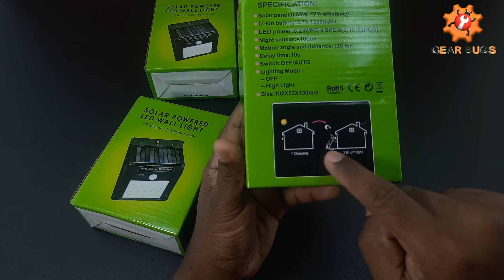Solar Powered LED Wall Light with Motion Sensor Review in Sinhala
වයර් නැත , විදුලිය නැත .
එය ඔබගේ මුදල් ඉතිරි කරන අතර දිවා කාලයේ ආරෝපණය වී රාත්‍රී කාලයේ එය අසලට ඇවිද ගිය විට ස්වයංක්රීයව දැල්වෙනු ඇත.

 No Wires, No Electricity, Solar Powered Automatic LED Light, It Will Save Your Money Charges at Day Time and Automatically Lights in Night Just Walk Near the Light.

Solar panel power: 5.5 V, 0.55 W
lithium iron battery: 3.7 V- 1200mAH LED: 30 PCs 2835 Lamp beads Color temperature: 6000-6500 K
Material: ABS Working
mode: infrared sensor
Charging time: 8 hours
Working time: full of electricity, according to 50 times a night, can work continuously for 4 days
Intelligent standby power: 0.05mAh
Light: White light
Product size: approx. 100*51*130mm/3.93*2*5.11''
Net weight: approx. 170g